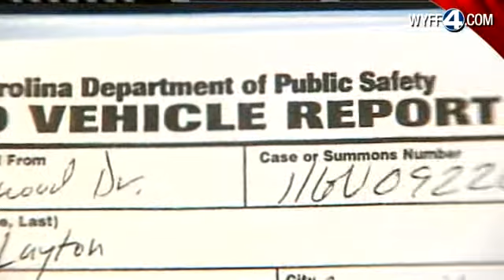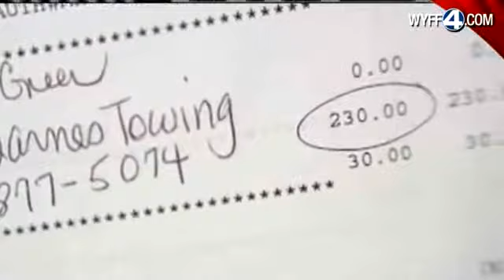Upstate Woman: 'You Don't Do This To People'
Anita Layton says when a South Carolina trooper offered to call a wrecker for her, she wound up with a bill that would have any driver "fuming."